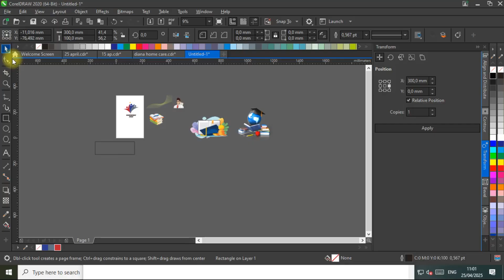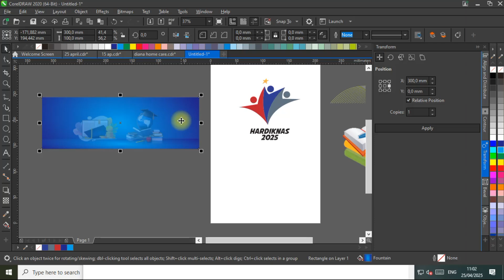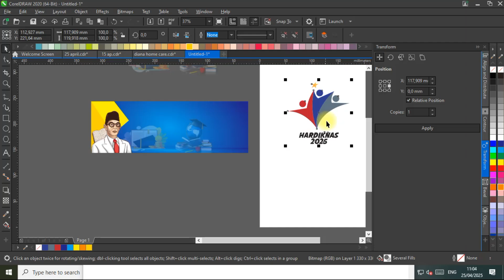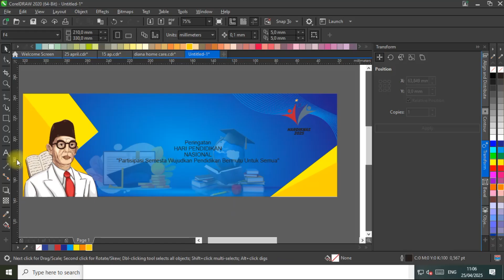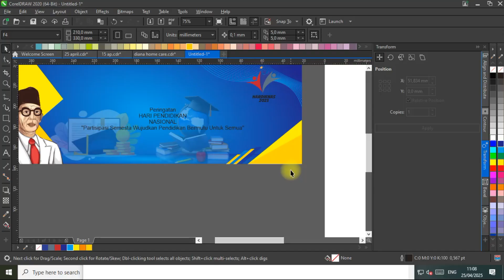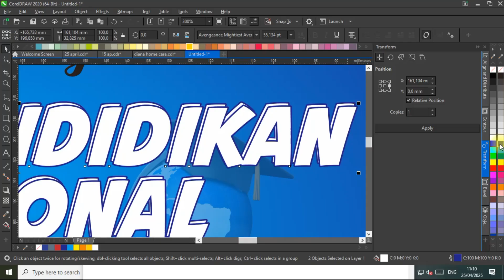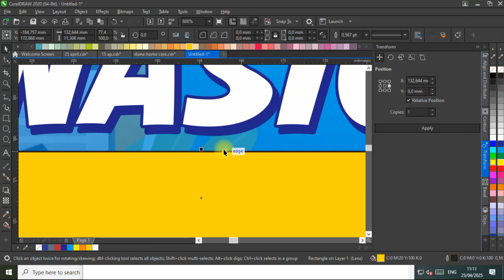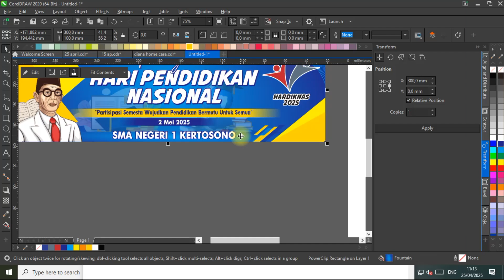FREE FILE CDR - DESAIN SPANDUK HARI PENDIDIKAN NASIONAL 2025 - LOGO HARDIKNAS 2025 - ZAFIRA STUDIO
Berbagi File CDR - DESAIN SPANDUK HARI PENDIDIKAN NASIONAL 2025 - LOGO HARDIKNAS 2025 - ZAFIRA STUDIO Menggunakan aplikasi CorelDRAW. File CDR bisa diedit.

PASSWORD CEK DI MENIT KE 3-9 (12 KARAKTER HURUF & ANGKA)

INGIN DONASI SEIKHLASNYA KE : SHOPEE PAY ( 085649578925 )